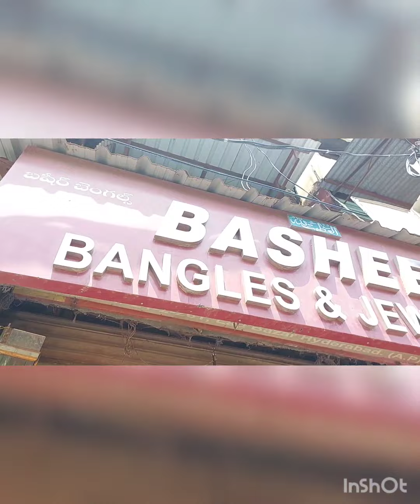Lad Bazar patri shoping Vlog,Chudi Bazar,charminar bazaar vlog#laadbazar#hyderabad